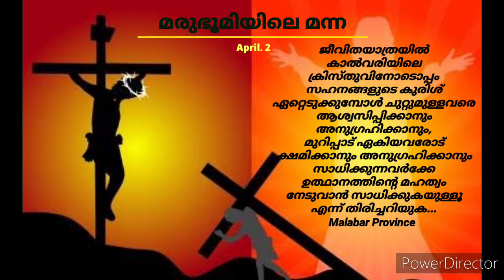മരുഭൂമിയിലെ മന്ന (April 02)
Thoughts for the Season of Lent